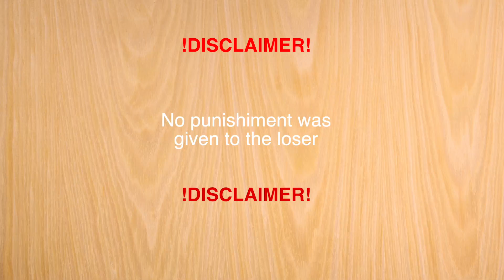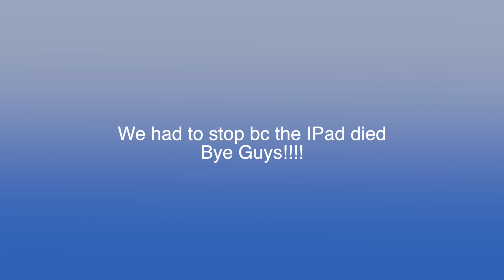Alfie - The Logo Challenge with Dan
This is my logo challenge video i did with my friend, i hope you guys enjoy!